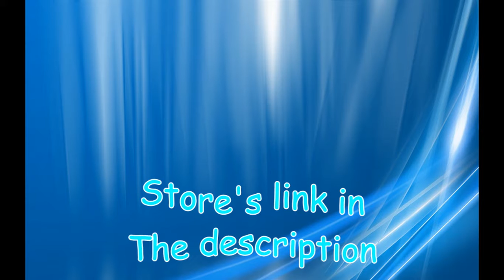Gold Fin cartoon lady fish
First this is the store link

I was so lazy to create a rigged character but this boiling bloods that telling me to work at 3d made me do it at last , I am too late at the time of uploading but this because I was talking with some friend about some thing and because of some mistakes while working and finally taking the right choice after the confusion , so I created this cartoon fish .

There is also a Commercial video on Youtube to show you the movable parts of it , it does not have bones every where of it but it still cool and funny even without movable face , and for reallusion Iclone 6.5 users , it is a living prop , so the cool thing is that you can move the bones any direction you want , that you can even move the eyes out of the head .

I think I worked so much lately so if I was late , or created a less work later do not be mad at me , because I told you in the before product that I need to rest and fun , beside sleeping of course so I may not be able to stay to a late time at night working , but do not worry , and do not be so happy too , because you will not get rid of me this easy .

On Fbx at autodesk software , make sure to hide hide those parts of the fish because the are bones , those parts are " Skull , jaw , Right and lift fins and body " , because they will appear on the character you see and looking dumb , but they are necessary for the rigging foe sure .